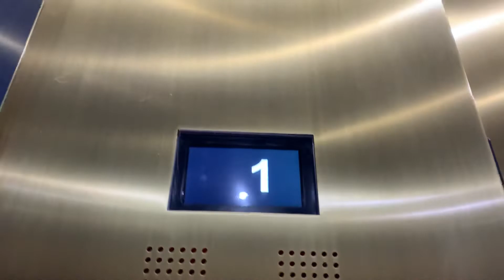Otis MRL Elevator @ The Whitney Hotel-Boston MA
This is the elevator at the Whitney Hotel in Boston MA.

Brand: Otis
Type: MRL
Capacity: 4000 lb
Speed: 200 fpm
Levels served: 6 (1/L-5)